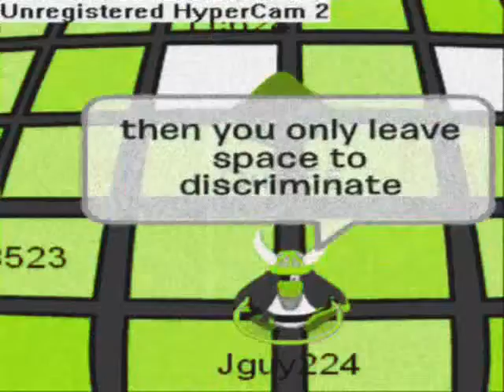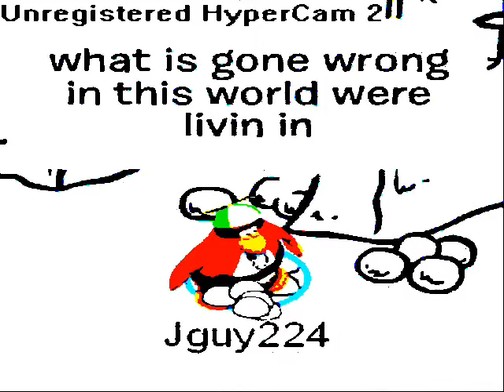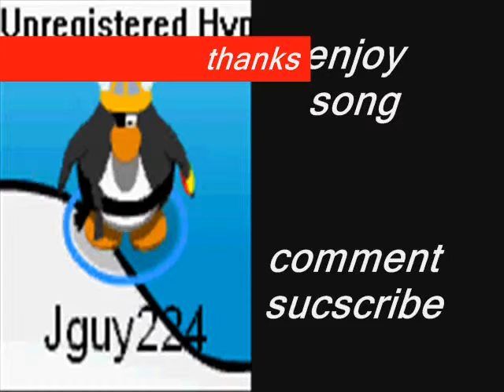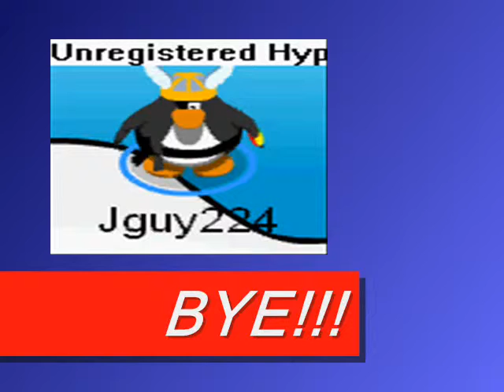cpmv Where is the Love